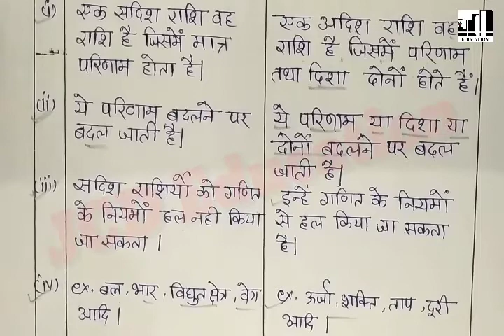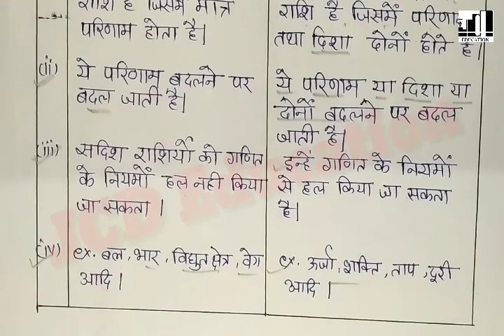अदिश और सदिश राशियों में अंतर / SDL 2.0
SDL 2.0 प्रिय छात्रों नमस्कार.
     आप सभी का हमारे youtube चैनल पर स्वागत है l
यह चैनल हमारे देश के हिन्दी मीडियम के उन सभी छात्रों को समर्पित है जो किसी कारण से कोचिंग नहीं जा पा रहे है और जिनका पाठयक्रम NCERT हो चुका  है l साथ ही साथ इस चैनल का उद्देश्य छात्रों के कोचिंग जाने के समय को बचाकर उन्हें कम समय में ही सभी विषय हल करवाना है l
प्रत्येक विडियो लेक्चर में भाषा सरल और तरीके साधारण रखने का पूरा प्रयास किया गया है l

यदि आपके कोई विषय से संबंधित प्रश्न है तो आप किसी भी विडियो पर अपना कमेंट कर सकते हैंl